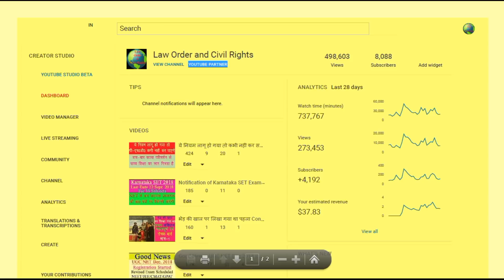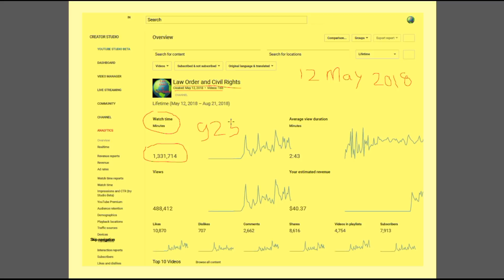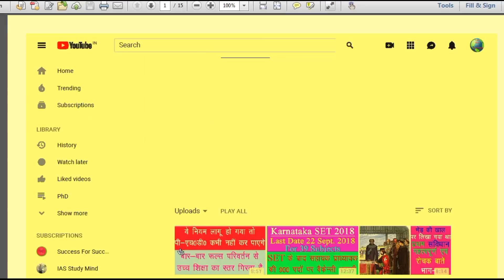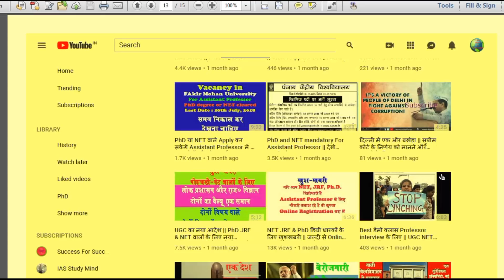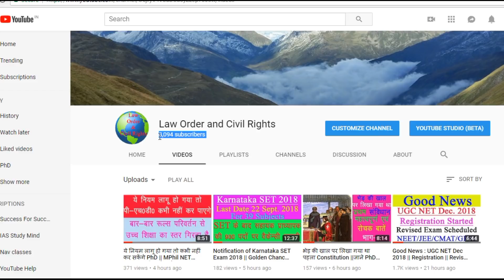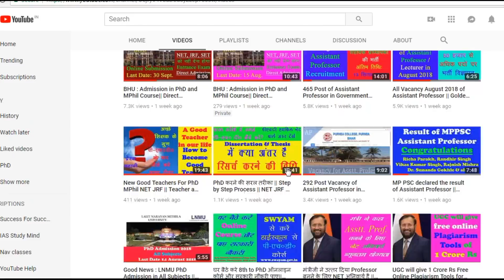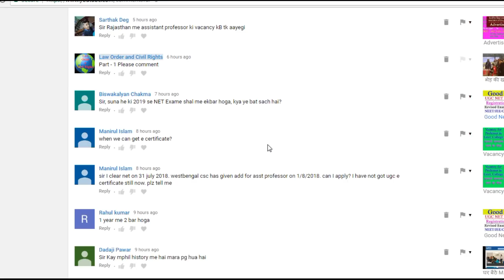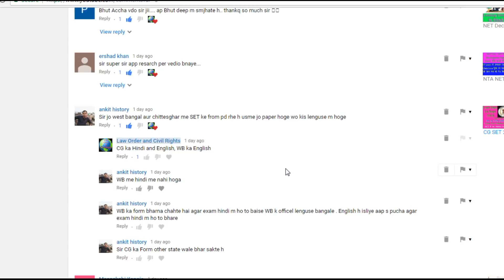The Purpose of Starting Our YouTube Channel ||Professor बनाना NET JRF क्लियर कराना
This video is touching hearts for me. I thank you so much for promoting our channel. Our purpose of starting YouTube video is the serve of village and poor students.

Professor job is very prestigious and responsible and social work so I request you kindly clear NET JRF and do PhD and do hard work study. Best of Luck for becoming Professor.

Dr. Venudhar Routiya (PhD and NET in Law)